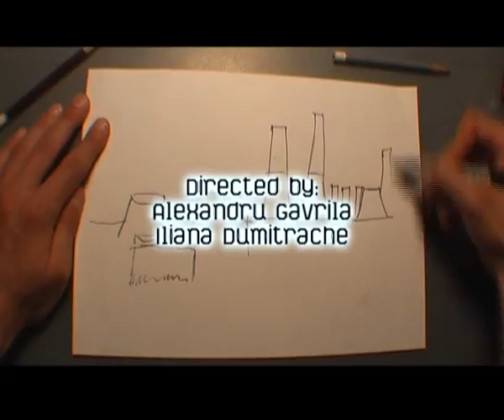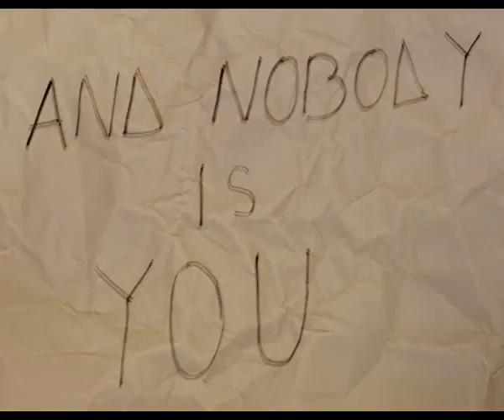climate change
"Climate Change" directed by Gavrila Alexandru, Dumitrache Iliana and Marius Stoianov. A short movie that shows through the eyes of a teenager how the climate is changing becuse of the pollution and the effects that are begining to be more than visible